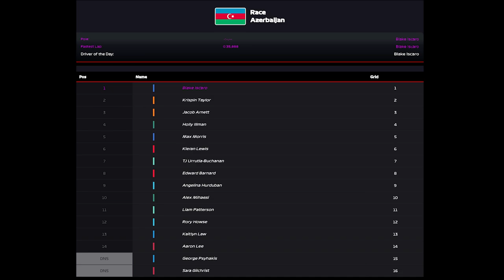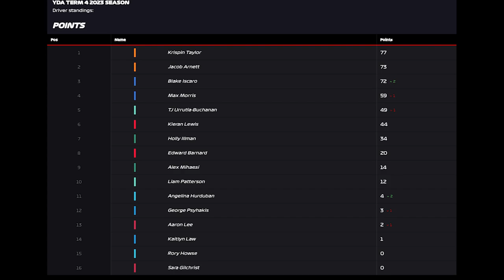YDA THURSDAY LATE | WEEK 4